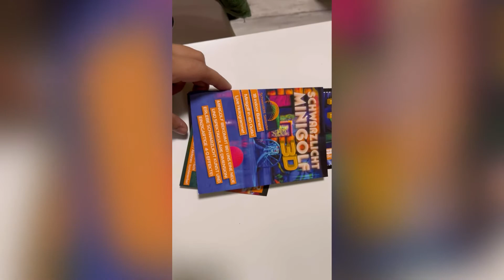Kultur am Kanal